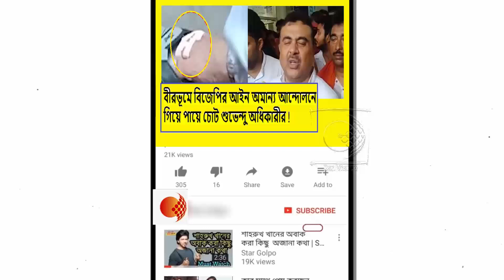ভগবান রামের কাজে নেমেছি,ওনার আশীর্বাদ আছে,কাজ শেষ না হওয়া পর্যন্ত কিছু হবে না আমার, শুভেন্দু অধিকারী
বিচারপতি অভিজিৎের অপমানকারী তৃণমূলী উকিলদের বিরুদ্ধে রুখে দাঁড়ালো আইনজীবীরা !

আমি যেমন ৩৫৫ এর দাবীতে রাষ্ট্রপতিকে চিঠি দিয়েছি ,আপনারাও এগিয়ে আসুন! বিজেপিকে আহ্বান অধীর চৌধুরী !দেখুন ভিডিওটি

রাজ্যের পুলিশ এতটাই দলদাস যে গোপন জবানবন্দিও ফাঁস করে দেয়!হাঁসখালির ঘটনায় মমতাকে তুলোধুনো শুভেন্দু অধিকারীর !দেখুন ভিডিওটি

প্রতিটি অন্যায়ের শেষ হওয়া দরকার !পার্থ থেকে মমতা ব্যানার্জী সবাই জড়িত !বিস্ফোরক সুজন চক্রবর্তী !দেখুন ভিডিওটি

রাজ্যের মানুষের ধৈর্যের বাধ ভেঙে গেছে,মানুষ চাইছে রাজ্যপাল কোনো পদক্ষেপ নিক !বিস্ফোরক শমীক ভট্রাচার্য !দেখুন ভিডিওটি

আমার উপর হামলা,মিডিয়ার উপর হামলা যাতে দেশবাসী দেখতে পারে তাই মিডিয়াকে আটকাচ্ছে দলদাস পুলিশ ও DM !বিস্ফোরক অগ্নিমিত্রা !দেখুন ভিডিওটি

তৃণমূল নেতার ছেলেকে বাঁচাতে ধর্ষিত মৃত মেয়েটির চরিত্র হনন করার এ কি আপ্রাণ চেষ্টা মমতা ব্যানার্জীর !দেখুন ভিডিওটি